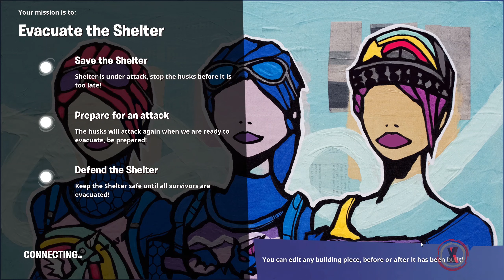Fortnite - Save The World #312 | Desert - Canny Valley | Power 46 | Evacuate The Shelter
00:00 Intro
02:00 Minute 2
04:00 Minute 4
06:00 Minute 6
08:00 Minute 8
10:00 Minute 10
12:00 Minute 12
14:00 Minute 14
16:00 Minute 16
18:00 Minute 18
20:00 Minute 20

"🏆🏆🏆 Possible Rewards 🏆🏆🏆

V-bucks
Legendary PERK-UP!
Epic PERK-UP!
Rare PERK-UP!
Uncommon PERK-UP!
RE-PERK!
Pure Drop of Rain
Storm Shard
Candies
Survivor XP
Hero XP
Schematic XP
FIRE-UP!
FROST-UP!
AMP-UP!
Wall Spikes
Defender
Hammercrush
Jackal
Super Shredder
Wall Launcher
Tar Pit
Piston Spitter
Survivor
Survivalist Jonesy
Wall Spikes
Masters Driver
Cobra
Vindertech Slicer
Slice n' Dice
Deathstalker
Pulverizer
Harvester Sarah
Old Smokey
Deathstalker
Dragonfly
Vacuum Tube Revolver
Vindertech Jolter
Vindertech Slammer
Deathwing
Socket Slugger
Vindertech Blazer
Triple Tap
Vindertech Jolter
Tsunami
Vindertech Pulsar
Dragonfly
Ceiling Electric Field
Stinger
Support Specialist Hawk
Heavy Sledge
Thrasher
Greataxe
Wall Darts
Nighthawk
Predator
Healing Pad
Reaver
Breaching Bar
Junkyard Pal

🥵🥵🥵 Alerts 🥵🥵🥵

Fire – Boss is of the fire element. Use water.
Nature – Boss is of the nature element. Use fire.
Water – Boss if of the water element. Use nature.
Acid Pools – Leaves behind damaging acid pools. Don’t step in them.
Slowing Pools – Leaves behind pools that slow movement. Don’t step in them.
Building Blocker – Blocks the ability to build in the area around the boss and where they have been for five to ten seconds afterwards. Also may disable traps. For bosses with the trap vulnerable modifier, build walls further out and use distance traps like wall darts.
Berserker – Hits harder and moves faster. Try not to die.
Healing – Heals itself and enemies. Use stuns.
Knockback – Will knock you back when it hits you. Don’t get hit.
Corrosion – Applies a ticking debuff to anything it hits.
Damage Pulse – Pulses damage. This can ignite propane tanks as well. Kill it fast and from far away.
Ricochet – When you damage the boss with range weapons, it damages you as well. Either damage through it or use melee.
Shielded – Has two shielders protecting it from damage. Kill them.
Tank – Has increased health. Use more bullets.
Smoke Screen – Surrounded by a smoke screen that reduces ranged damage. Use Melee or abilities.
Trap Vulnerable – More vulnerable to trap damage, less vulnerable to everything else. Use traps.
Vampiric – Gains health back every time it hits. Don’t get hit.
Volcanic – Area under players explode for huge damage. Don’t stand in them.
Vortex – Players will be targeted and pulled to the boss. Run or ready that melee weapon, bois.
Wall Weakening – Walls take more damages when hit. Kill it before it gets to walls.

Fortnite: Save the World is a co-op hybrid-third-person shooter tower defense survival video game developed and published by Epic Games. The game was released as a paid-for early access title for Microsoft Windows, macOS, PlayStation 4 and Xbox One on July 25, 2017, with plans for a full free-to-play release announced in late 2018. Epic eventually opted to move the game to pay-to-play in June 2020. The retail versions of the game were published by Gearbox Software, while online distribution of the PC versions is handled by Epic's launcher.

Fortnite is set on contemporary Earth, where the sudden appearance of a worldwide storm causes 98% of the world's population to disappear, and zombie-like creatures rise to attack the remainder. Considered by Epic as a cross between Minecraft and Left 4 Dead, Fortnite has up to four players cooperating on various missions on different maps to collect resources, build fortifications around defensive objectives that are meant to help fight the storm and protect survivors, and construct weapons and traps to engage in combat with waves of these creatures that attempt to destroy the objectives. Players gain rewards through these missions to improve their hero characters, support teams, and arsenal of weapon and trap schematics to be able to take on more difficult missions.